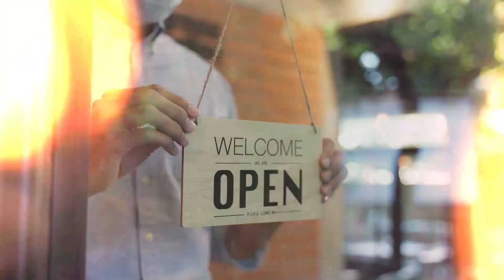Hometown Stimulus | Montrose Nissan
Times have been tough this year, especially on local and small businesses.
But thanks to the Montrose Hometown Stimulus, car-buying just got a whole lot less expensive.
Shop, dine, do business locally, and we'll reduce your overall purchase price.
Simply show us your receipt from any local or small business, and you'll receive an additional $500 dollars off the purchase of your vehicle.
That's the Montrose Hometown Stimulus, supporting small businesses and saving you money.
Bring us your local, small business receipt today at Montrose Nissan of Hermitage.